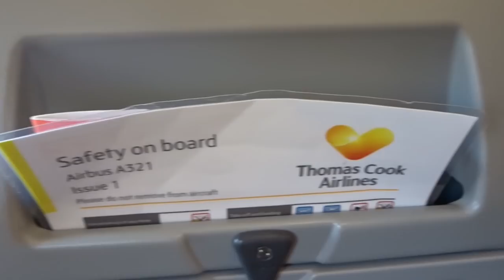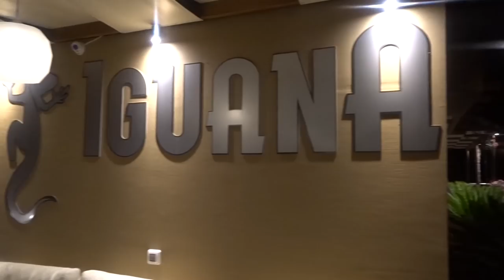Zante Summer Vlog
Zante 2018 Travel Diary.

In the summer I spend 18 days in Zakynthos, Greece so I decided to vlog some of it for a youtube video. This was my 9th year in Zante and honestly one of the best times.